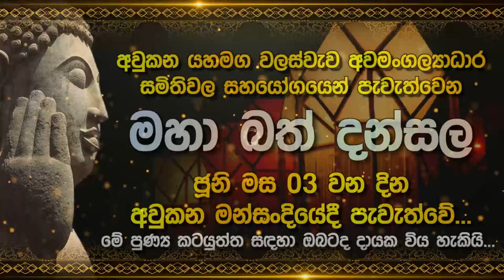රාජාන්ගනේ හාමුදුරුවෝ අත්අඩංගුවට | Lak Derana News | Breaking News Srilanka